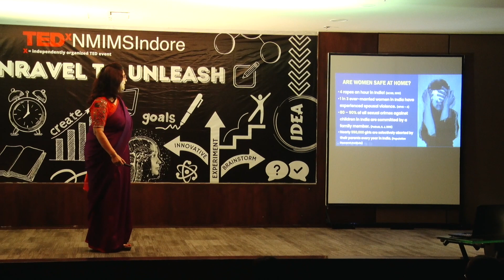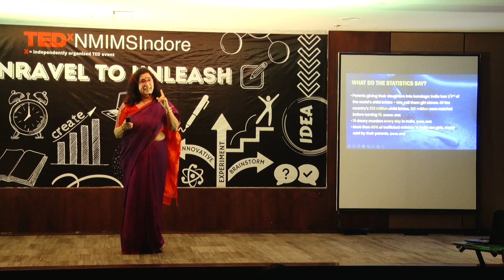Family: The intimate oppressor | Urvashi Sahni | TEDxNMIMSIndore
NOTE FROM TED: This talk contains a discussion of domestic violence, sexual assault, and abuse. TEDx events are independently organized by volunteers. The guidelines we give TEDx organizers are described in more detail

The main point she wants people to take away is that unless our families become more democratic with full gender equality, we will never achieve gender equality or a true democracy.  Families are the main site of oppression and violence against women. She asks a simple question yet so deep, “why can’t the language of love and the language of rights go together?” She expressed, “Life at home was neither safe nor happy or free. Never free to be anything but ‘a girl’. Dr Urvashi Sahni is a social entrepreneur, women's rights activist, and educationist, who has been active in the field for more than three decades She is the @worldeconomicforum ‘s India social entrepreneur of the year, 2017.She founded Suraksha (a women's rights organization), DiDi's (a social enterprise for sustainable livelihoods for women), and the Study Hall Educational Foundation (SHEF). Over the last 3 decades, Dr. Sahni's work through SHEF and its schools and outreach initiatives, has impacted more than 100,000 teachers and 5 million children.
Dr. Urvashi is a leading expert in school governance, curriculum reform and teacher training with special focus on girl’s education. This talk was given at a TEDx event using the TED conference format but independently organized by a local community.